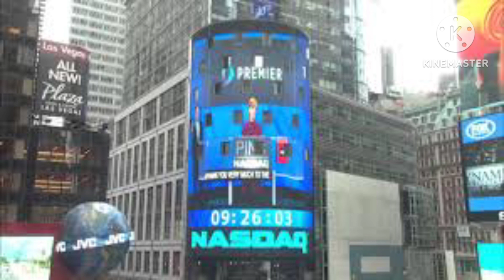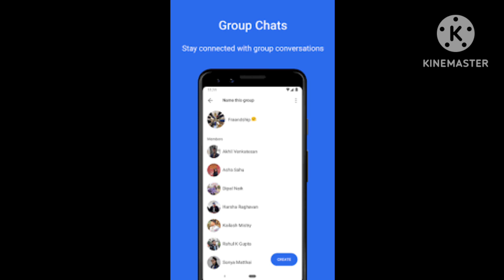bitcoin Today market Updates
bitcoin Today
cryptocurrency Market